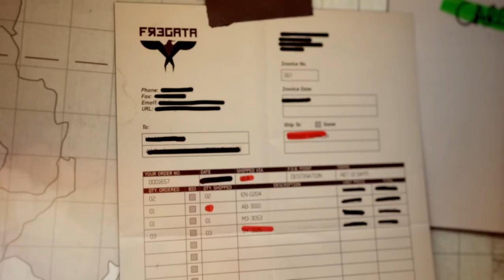Call Of Duty Modern Warfare 3 | Mission 5 | Back On The Grid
Call Of Duty Modern Warfare 3
Mission 5 - BACK ON THE GRID
Retrieving Cargo From Africa